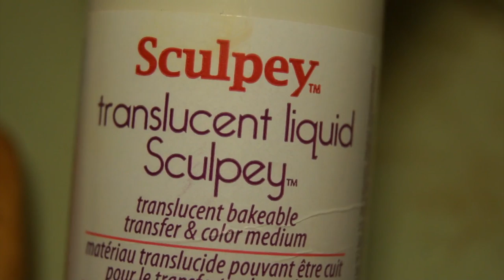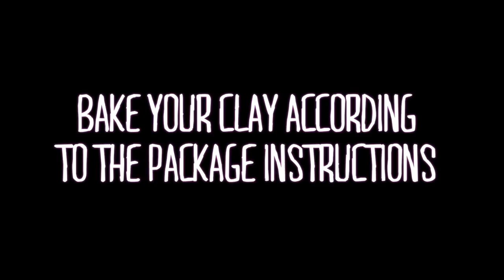Christmas Cake Rolls (Deco) #2: Gingerbread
Did I mention I strongly dislike polymer clay? And TLS never works well for me :( Oh well. Enjoy!

"Zest"
by basematic
Attribution (3.0)